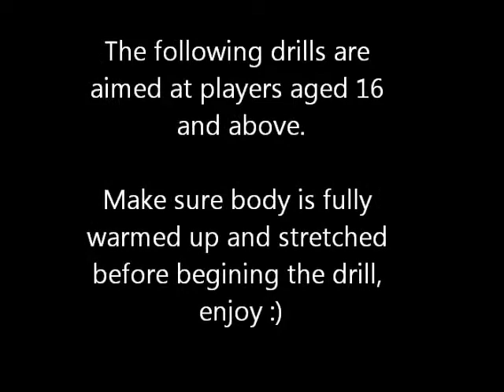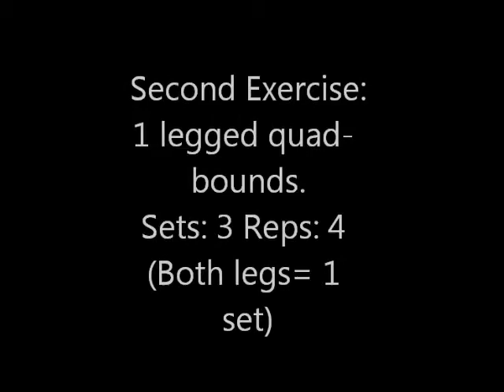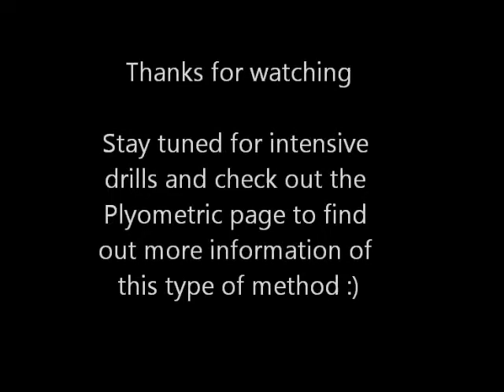Plyometric 1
Polymetrics is about stretching the muscle then immediatley exploding into a movement with the same muscle.

Plyometric training is popular among individuals involved in dynamic sports (Basketball, rugby, volleyball, football etc...).

Plyometric exercises such as jumping,hopping, skipping and bounding are executed with a goal to increase dynamic muscular performance (Impellizzeri et al., 2008; Wilson et al., 1993; Wilson et al., 1996).

These exercise would be excellent for extended warm-up/ circuit drills as they're quite light but explosive.